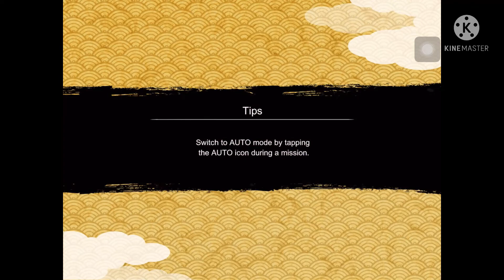NxB NV : SAM 52 Mirage Master Difficulty | Sasuke WN playing with guild mates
Title : NxB NV : SAM 52 Mirage Master Difficulty | Sasuke WN playing with guild mates

Nxb SAM 52 mirage master boss
Nxb SAM No 52
Nxb SAM 52 Sasuke WN